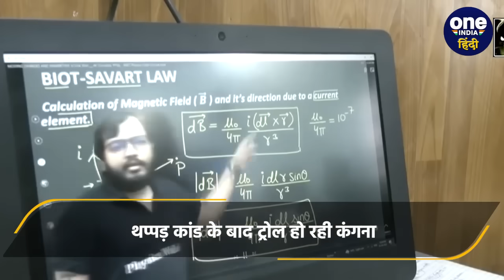NEET Result 2024 Scam Updates: नीट रिजल्ट बवाल के बीच NTA क्या बोला | NEET Exam | वनइंडिया हिंदी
NEET Exam Result 2024: नीट रिजल्ट (NEET Result 2024) में गड़बड़ी की आशंका जताई जा रही है जिसमें पेपर लीक (NEET Paper Leak) की आशंका, पहली बार इतनी ज्यादा संख्या में स्टूडेंट्स का टॉप करना, बिना नोटिफिकेशन ग्रेस मार्क्स (NEET Grace Marks) देना, मार्क्स और रैंक (NEET 2024 Rank) में गड़बड़ी आदि को लेकर सवाल किया जा रहा है. नीट रिजल्ट को लेकर उठ रहे सवालों के बीच एनटीए (NTA) के डायरेक्टर जनरल सुबोध कुमार (Subodh Kumar Sing) ने प्रेस कॉन्फ्रेंस कर कई सवालों से परदा उठाया है.

NEET Exam Result 2024, NEET Paper Leak, Subodh Kumar Sing On NEET Result 2024, NTA on NEET Exam Result 2024, National Testing Agency, NEET UG Result 2024 Controversy Latest Updates, Supreme Court on NEET Exam Result 2024, नीट रिजल्ट में गड़बड़ी, नीट रिजल्ट 2024, पेपर लीक, एनटीए डायरेक्टर जनरल सुबोध कुमार, Oneindia Hindi,Oneindia Hindi News,वनइंडिया हिंदी न्यूज़